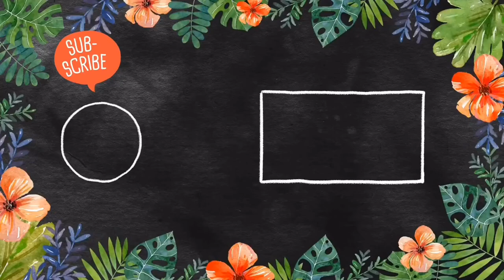TRADITIONAL WAY OF COOKING RICE | BASICS OF COOKING | Rice Recipes